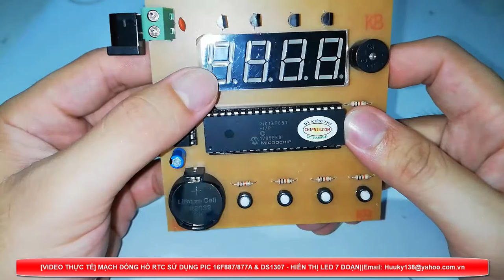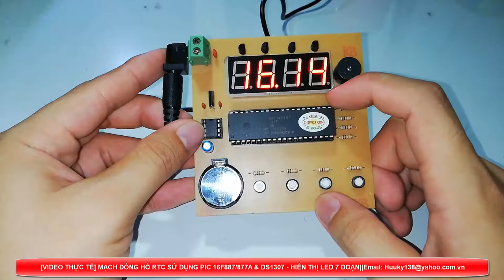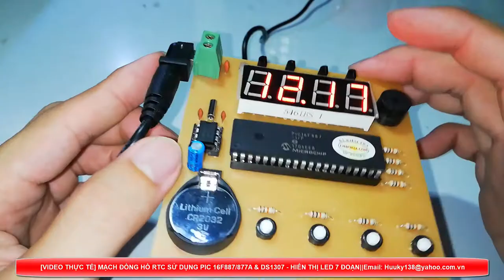[VIDEO THỰC TẾ] MẠCH ĐỒNG HỒ THỜI GIAN THỰC SỬ DỤNG PIC 16F887/877A VÀ DS1307.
1. MẠCH BÁO SỐ THỨ TỰ (ĐẾM SỐ) SỬ DỤNG PIC 16F887 HIỂN THỊ TRÊN LED 7 ĐOẠN.
3. MẠCH ĐẾM SỐ TỰ ĐỘNG HIỂN THỊ TRÊN LED 7 ĐOẠN SỬ DỤNG PIC 16F887/877A.
4. MẠCH ĐO NHIỆT ĐỘ SỬ DỤNG CẢM BIẾN LM35 HIỂN THỊ TRÊN MÀN HÌNH LED 7 ĐOẠN.
5. [VIDEO THỰC TẾ] MẠCH ĐO NHIỆT ĐỘ SỬ DỤNG CẢM BIẾN LM35 HIỂN THỊ TRÊN MÀN HÌNH LED 7 ĐOẠN.
9. [ĐỒ ÁN TỐT NGHIỆP] MÔ HÌNH ỨNG DỤNG IOT TRONG GIÁM SÁT VÀ ĐIỀU KHIỂN NHÀ VƯỜN.
12. MẠCH ĐO NHIỆT ĐỘ - ĐỘ ẨM ĐIỀU KHIỂN 3 RELAY SỬ DỤNG CẢM BIẾN DHT11 - PIC 16F887/877A.